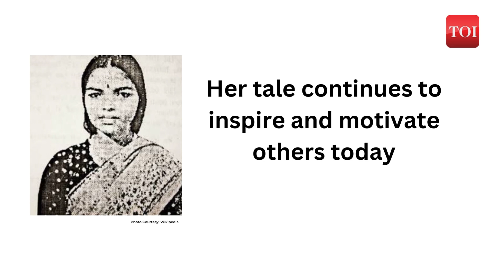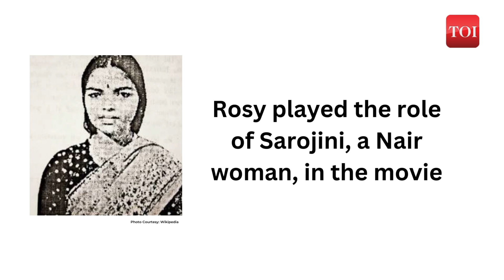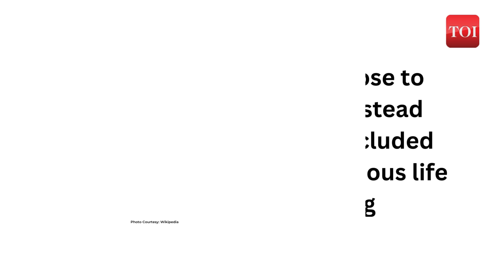Watch: Who is PK Rosy on Google Doodle? First Malayalam woman actor who sparked caste controversy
On February 10, Google dedicated a doodle to the actor PK Rosy in honour of her 120th birthday. She was the first female lead in Malayalam cinema. Although she was the first female lead in Malayalam cinema, PK Rosy's significance in the genre's history goes much beyond this. For daring to play a high caste Nair woman in the 1930 movie Vigathathakumaran, directed by JC Daniel, Rosy was chased out of the state since she belonged to the Pulaya community, which is a Scheduled Caste.